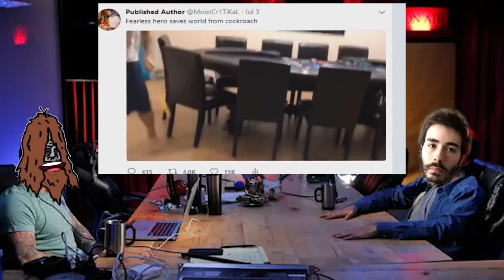MoistCritikal DESTROYS Ricegum IN SLAP BATTLE!!!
Today we're talking to Moist Critical. To make it clear, this is just an AI and animated show. It helps to know the guest. Penguinz0

I took shows I enjoy; Joe Rogan, South park, The Mightnight Gospal, meatcanyon etc. Fused Them Together to make this.

This is the first Episode, over time the editing. Voice Ai.